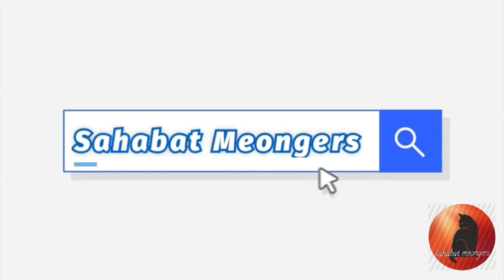Kok Tega Ya❓ Melarang Kitten Untuk Menyusu ke Induknya, Apa Tidak Berdosa ❓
Assalamualaikum sahabat semua semoga sehat selalu dan mudah rezekinya Aamiin, video kali ini tentang kondisi kucing kucing yang ada di tempat sahabat meongers, ada anak anak mochi yang baru lahir yang kita jemur setiap pagi

dan ada juga heru anak nya mochi yang sudah gede, nah karena Heru sudah gede jadi dilarang untuk nyusu.